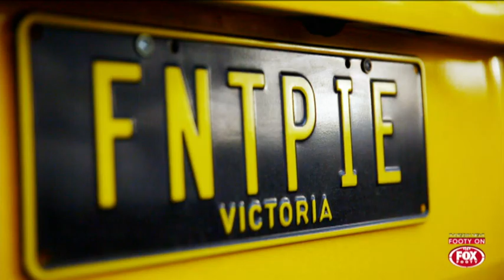Fox Footy & Four' N Twenty Pie Nights | David Zaharakis | Eltham Panthers FC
Fox Footy teamed up with ex Brisbane Lions stalwart, legend, Four'N Twenty ambassador Jonathan Brown for another round of Pie Nights.